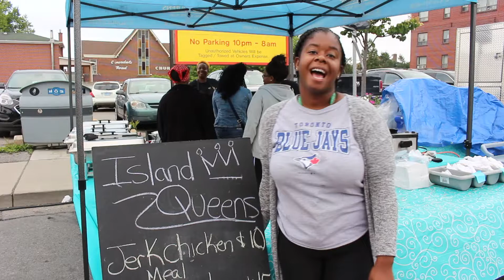Fairbank Summerfest 2018 - Vendor - Island Queen Catering